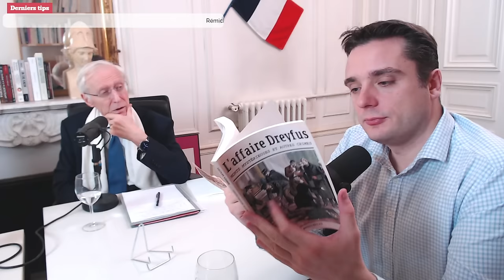🎙 Lesquen | Abauzit | Les suites de l'affaire Dreyfus : morts mystérieuses et crimes impunis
🔴 Adrien Abauzit sera en dédicace à la Librairie Française le 2 décembre.